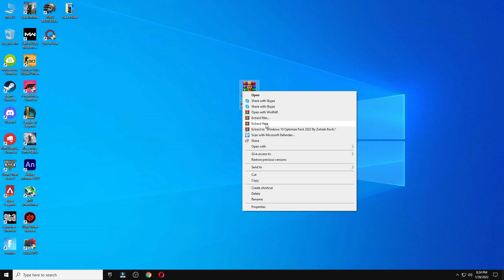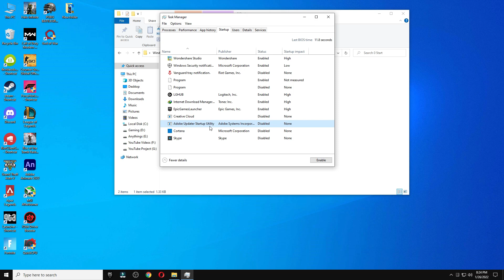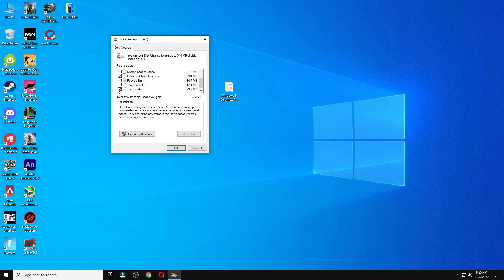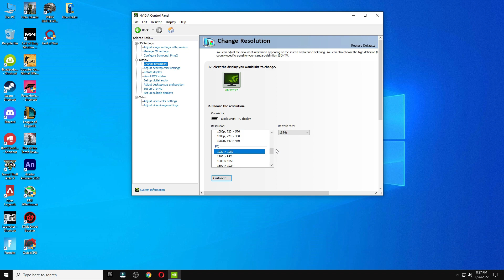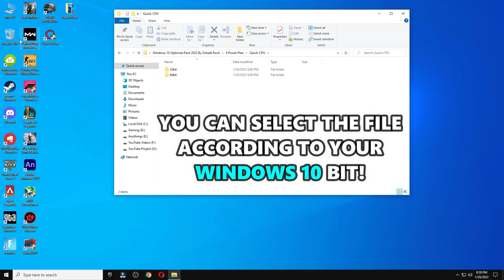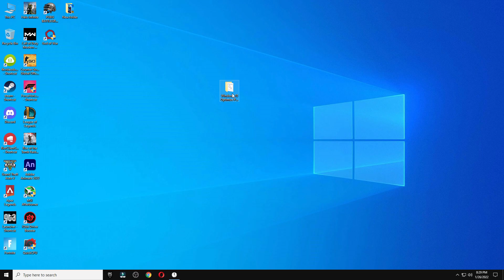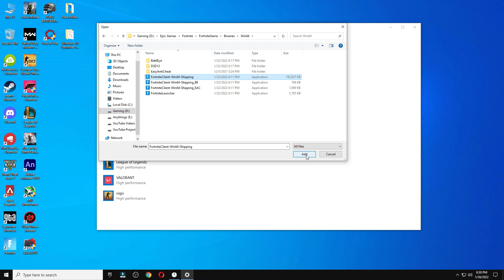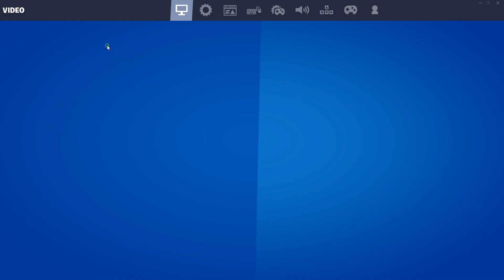🔧 How To Optimize A Low End PC For Gaming/Editing | How to Optimize Windows 10 For GAMING IN 2023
▬►𝐆𝐚𝐦𝐢𝐧𝐠 𝐏𝐂 𝐒𝐩𝐞𝐜𝐬:
CPU: Intel Core i9-10900k 3.70GHz
GPU: GTX 1080 8GB
RAM: 32 GB DDR4
Motherboard: ROC STRIX B460-F GAMING
Power Supply: EVGA 80 Plus Bronze 850W

▬►Secondary PC Specs:
CPU: Intel Core i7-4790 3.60GHz
GPU: AMD RX 570 4gb
RAM: 16 GB
Motherboard: ASROCK-Z87 PRO 3